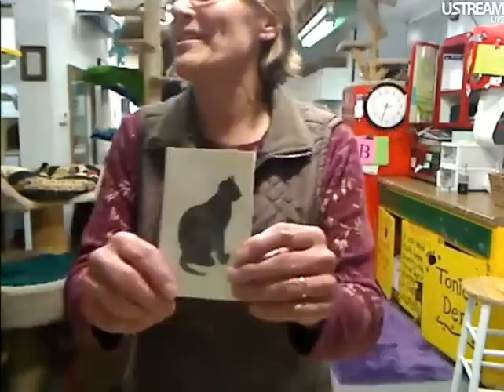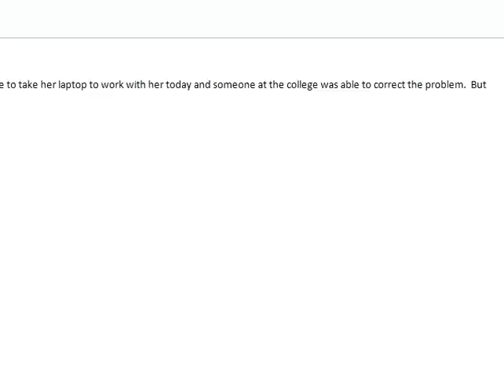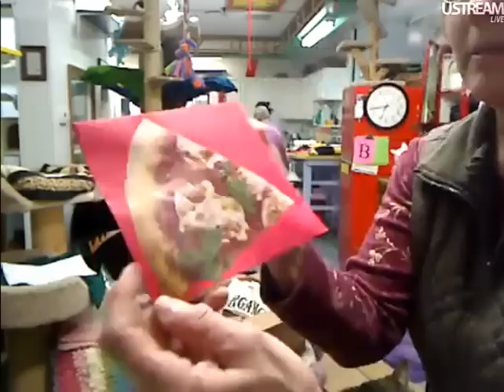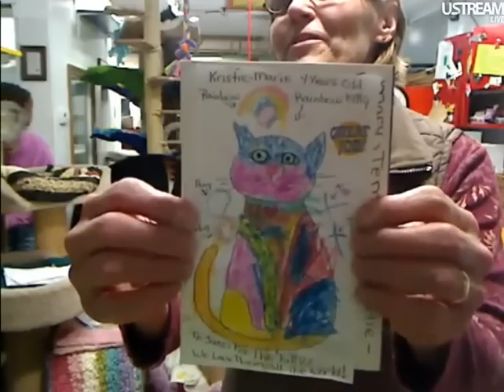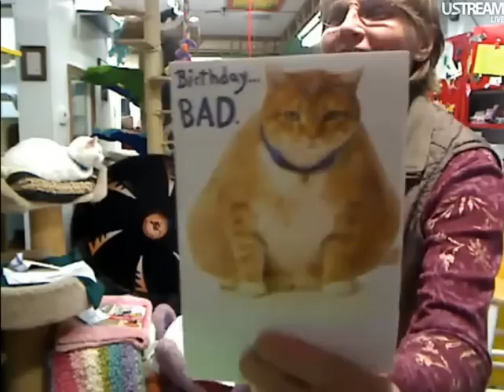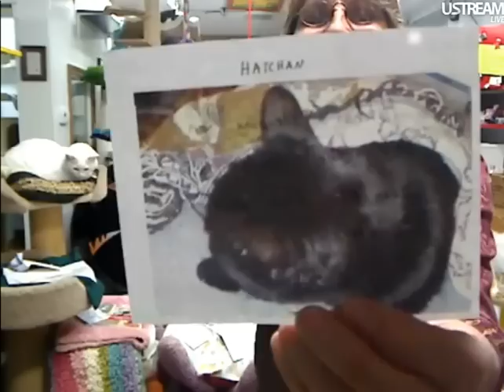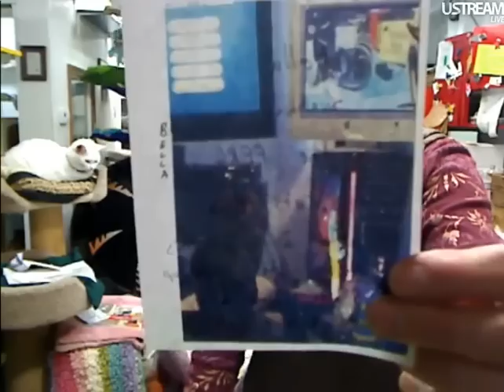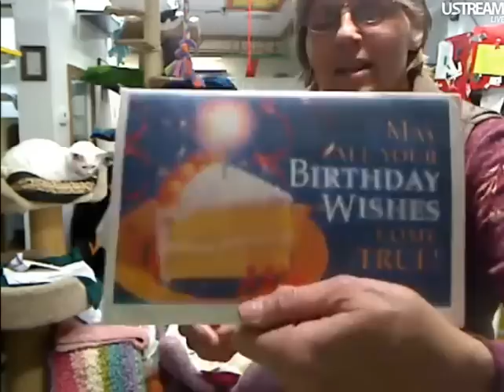Boxes & Updates 3-29-12